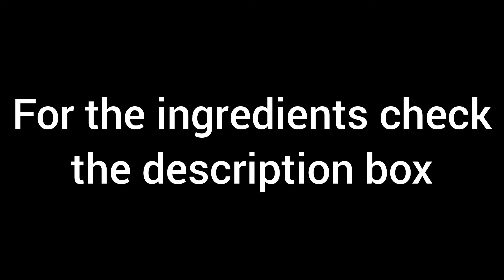Thavala Adai I Thanjavur Thavala Adai I Besan Adai I How to make Adai I Traditional Adai Recipe I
Ingredients:-

Idly Rice 250 gm
Bengal gram dal 250 gm
Urad dal 50 gm
Bengal Gram dal 1 Tsp

# HappY CookinG #